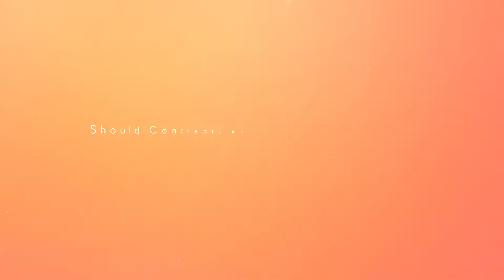Should Design and Construction Contracts Allow 'Prevailing Parties' to Recover Attorneys' Fees?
In the United States, when one party prevails in litigation, it's not always clear that they can recover their attorneys' fees and costs from the non-prevailing party. This is known as the American rule. It's something that is not typically true with other court systems around the world but it is part of our jurisprudence in the United States. And the exceptions are several, two of them would be if there's a statute that says that the prevailing party may recover their attorney's fees, and another would be if there's a contract between the litigants which says that the party which prevails in dispute may recover their attorneys’ fees and costs from the non-prevailing Parties. And if you got together five lawyers and ask what their opinions are about the virtues of prevailing party clauses, you probably get 10 to 15 answers because this is a very complicated topic. And I'll be the first to admit there are times when I negotiate, design in construction contracts where I will include a prevailing party clause. And there are other instances where I'll strike it out of the contract. But generally, I think that prevailing party clauses are dangerous. And I think that they're something which I rarely like to see in design and construction contracts. Because I am a big proponent of early cost efficient dispute resolution. And I find that prevailing party clauses have a negative impact on the behavior of clients and their lawyers.

All things being equal, and there are exceptions to every rule, I would prefer to see parties file suit, knowing that they will have to pay their own way. Because it forces them to take a more honest and earnest look at the merits of the case and decide whether they want to charge ahead the litigation - or whether they would be willing to engage in a dialogue with me and my client to see whether there isn't perhaps another way of resolving the dispute. One that focuses on early cost efficient dispute resolution, one where the party's hard earned business relationships can be salvaged. I find that many misadventure is launched by lawyers on behalf of self-righteous clients that believe they will not have to pay their way. And I think that there would be less strife and less protracted Litigation and all the negative things that come with it. If most parties are convinced at the outset of litigation that they will have to pay for their own attorneys' fees and costs.

ONLY LICENSED TO PRACTICE LAW IN ILLINOIS. MAY BE CONSIDERED ATTORNEY ADVERTISING MATERIAL.